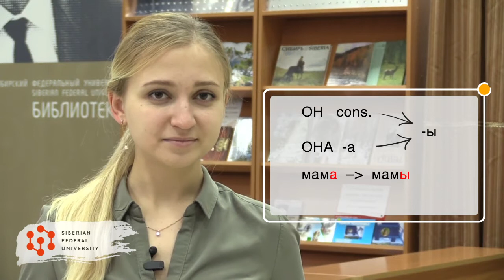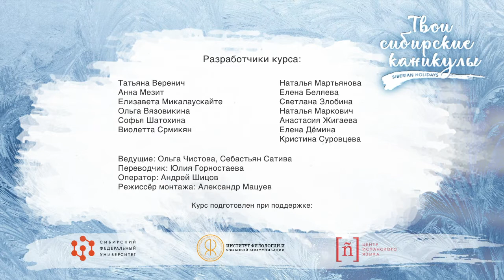Урок 5. Множественное число существительных / Lección 5. El plural de los sustantivos rusos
Урок 5. Я студент, мы студенты! Как образуется множественное число существительных в русском языке? Тренируемся!

А вы знаете множественное число у слов ЧЕЛОВЕК, БРАТ, ДРУГ? Пишите ответы в комментарии!

«Твои сибирские каникулы» - учебный курс уровня А1 по русскому языку для иностранцев. Разработчики курса – преподаватели кафедры РКИ (Институт филологии и языковой коммуникации Сибирского федерального университета).